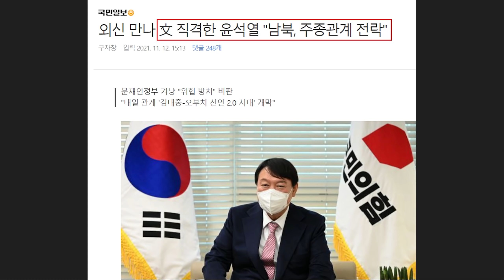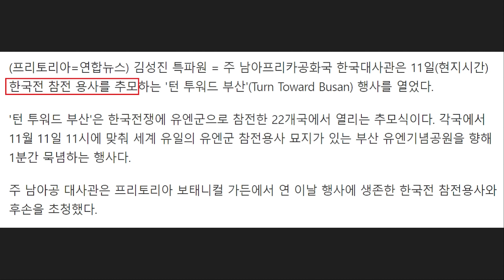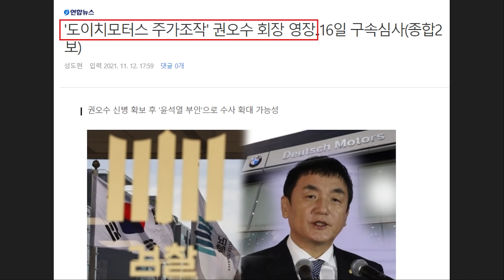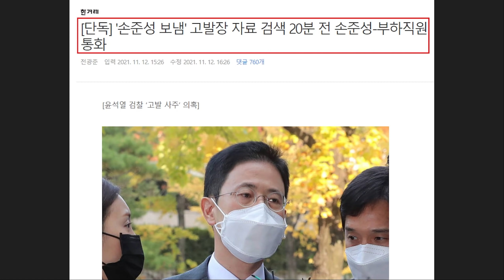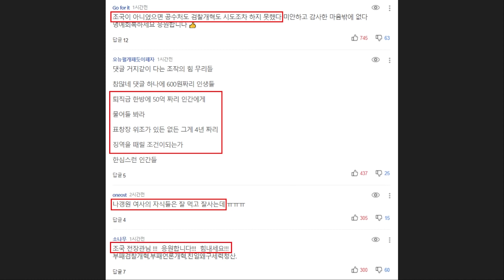뻔뻔한 윤석열 '종전선언 반대' 네티즌 폭발했다ㄷㄷ "안보, 종전 뜻은 알고 말하는 거냐" - 민주당, 윤석열&김건희 비리 검증특위 발족 예고.. "패밀리 비즈니스 검증"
영상 설명 : 오늘 윤석열 전 검찰총장이 문재인 정부에 반대를 위한 반대만 하다가 결국 '종전선언 반대'를 주장했습니다. 이에 많은 네티즌들이 황당하다는 반응을 보이며 분노가 폭발한 상황인데요.

오죽하면 "안보, 종전선의 뜻이 뭔지 알고 말하는 거냐", "평화로 가는게 잘못 되었다는 거냐", "절대 대통령 되면 안 될 사람이다" 등의 비판까지 나올 지경입니다.

실제로 문재인 정부 들어서 참전용사, 독립유공자 후손들을 최대한 예우했다는 사실을 쉽게 아실 수 있을텐데요. 도대체 국민의힘 정치인들이 무슨 염치로 '안보'를 외치는지 납득하기 어려울 따름입니다.

현재 민주당에서는 윤석열 가족비리 검증 특위 발족을 예고한 상황인데요. 오늘 도이치모터스 주가조작 관련하여 권오수 회장에게 구속영장을 청구했다는 소식이 전해졌습니다. 이로써 김건희 수사가 코앞으로 다가왔다는 반응이 나오고 있습니다.

이런 윤석열 전 검찰총장의 무자비한 수사 기소로 인해 고생중인 조국 전 장관과 정경심 교수 근황까지 이와 관련한 내용들을 핵심만 간략하게 요약해봤습니다.